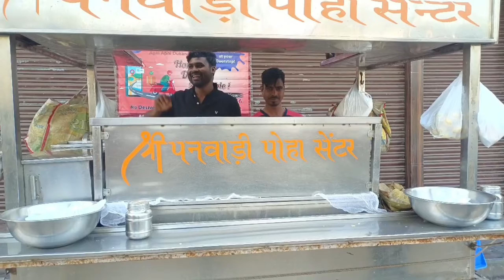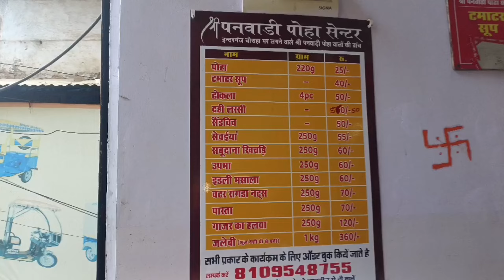Famous poha | Panwadi poha | Gwalior | street food India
Sri Panwadi poha center is Gwalior most popular poha place . which even appeared in movie. The speciality on this place is they will serve you poha in  very natural way in plates made by leaf . if you are in Gwalior then must try poha over here .

Address:- Sri panwadi poha center
                  Inderganj Chowk lohiya bazar
                   Gwalior (MP)

hello foodies if you like video plz plz watch till video end . you are not subscribe our channel then plz subscribe . if you do already so plz like share and give a motivational comments . 🙏🏻🙏🏻 I hope we will support me .

Thanks